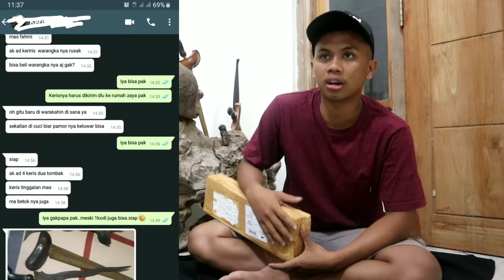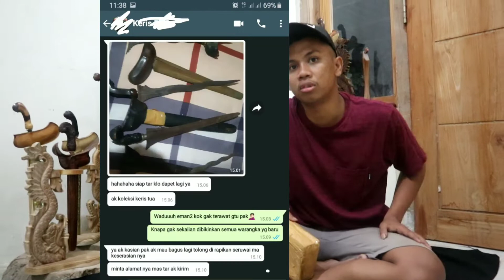🔴 Menyelamatkan Pusaka Peninggalan Leluhur Nusantara // Cara Cepat Membersihkan Keris Berkarat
Untuk melihat koleksi keris yg lainnya, silahkan bisa langsung chat via WA saja : 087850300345